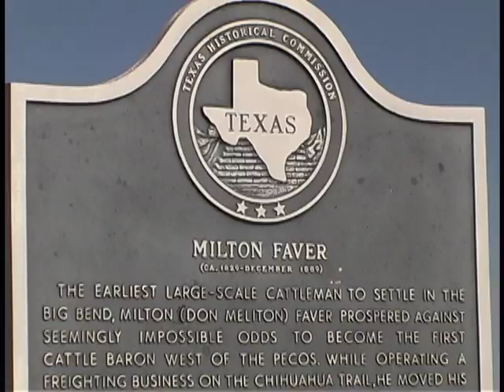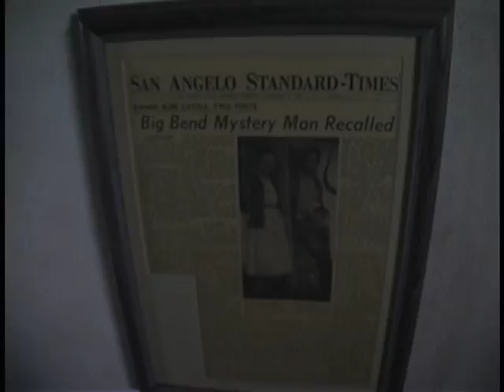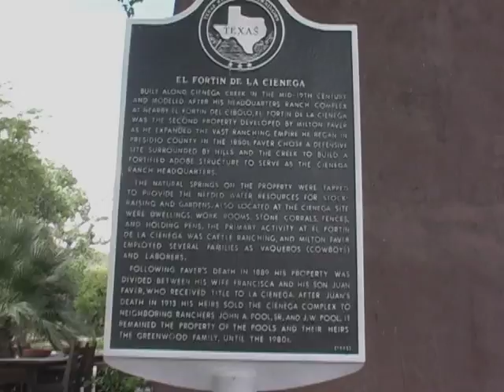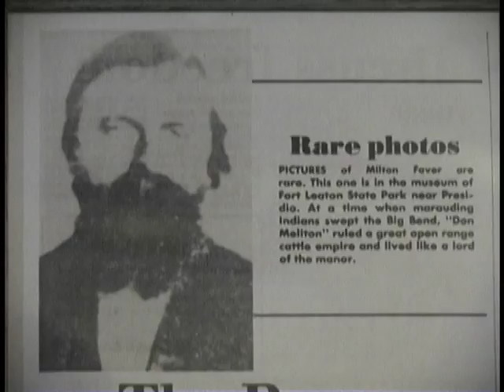Cibolo Creek Ranch Part 2/3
A historic West Texas ranch restored by John Poindexter of Houston, Texas. The ranch was established in the 1800's by Milton Faver, who brought Texas longhorn cattle from Mexico to West Texas for the first time. Poindexter restored three forts built by Faver to protect his family and workers from marauding Indians.